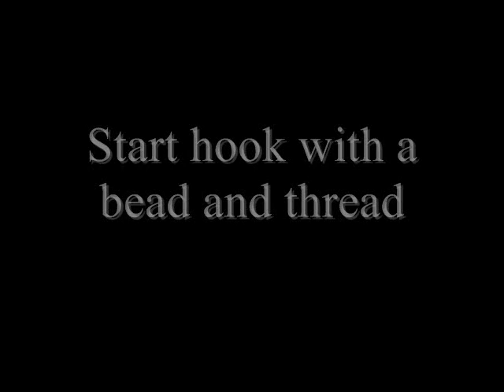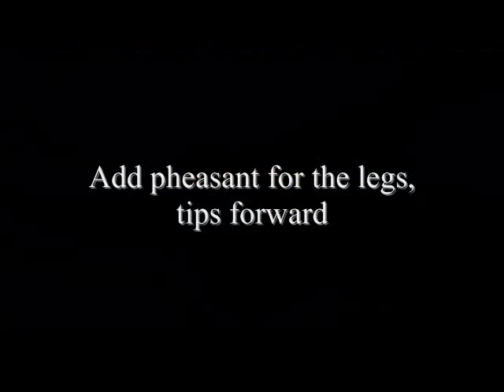How to tie a Bead Head Pheasant Tail Nymph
How to tie a Bead Head Pheasant Tail. This short fly tying video features a quick tie of a world wide classic, the "Bead Head Pheasant Tail Nymph". This well known and widely used pattern can be tied in a range of sizes and used to imitate any Mayfly Nymph. This mayfly pattern can also be used throughout the year, during any season. Pheasant Tail Nymphs are "standard fair" for the rigs that Capt Matt uses, if you would like to fish with Capt Matt and catch more fish than you can imagine with Pheasant Tails like this one, go for more info.